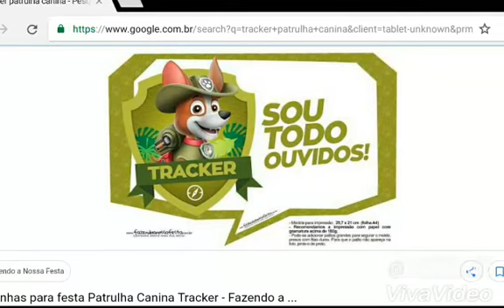Para: melhor amigo Tracker Top 2